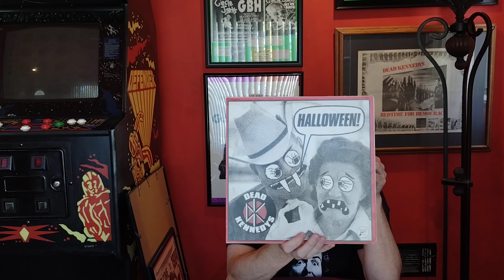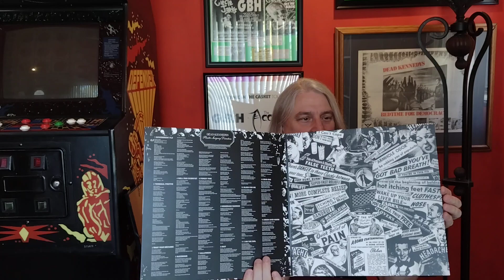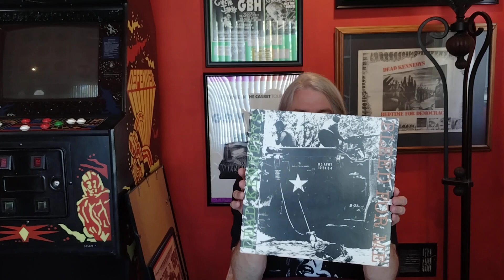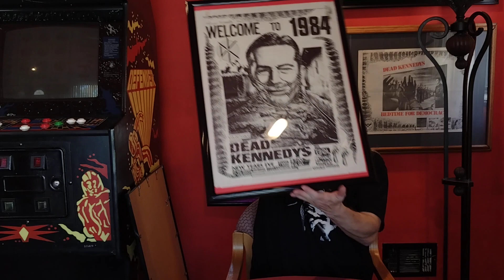DEAD KENNEDYS Plastic Surgery Disasters, Celebration.